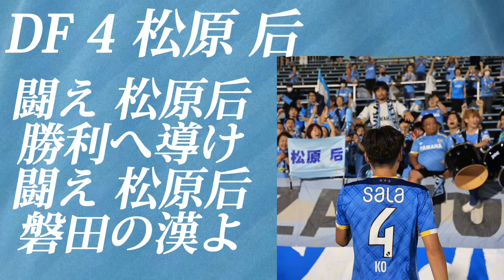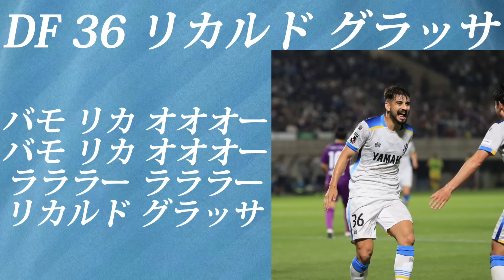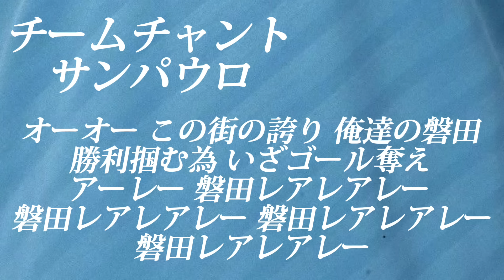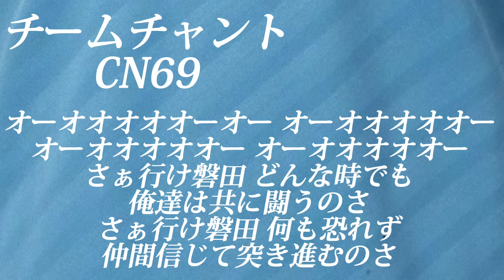2024ジュビロ磐田全選手チャント&新チームチャント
ジュビロの2024に追加された新チャントを含む、全選手チャント集です！